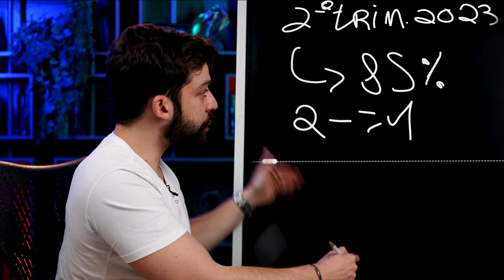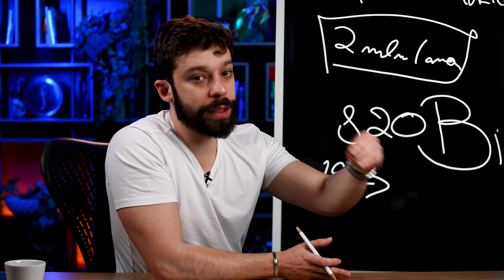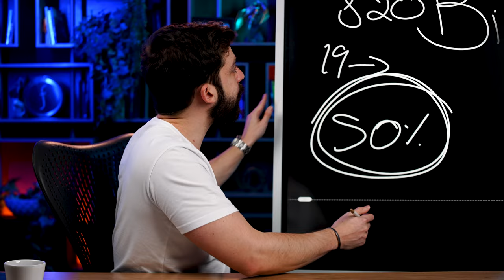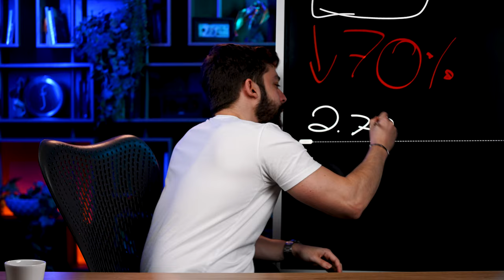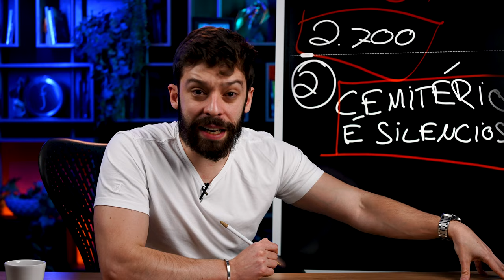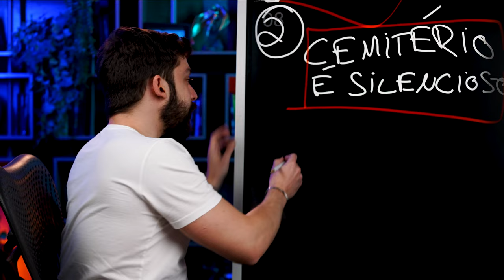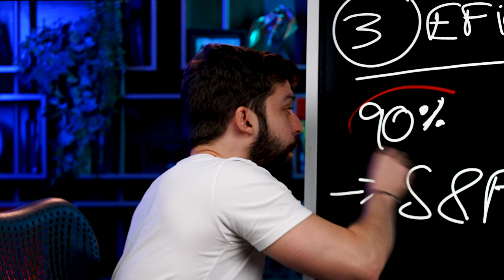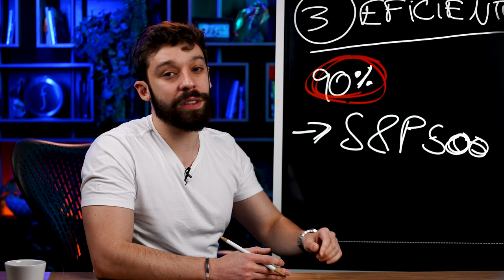VALE A PENA INVESTIR NA TESLA EM 2023? | Empresa de ELON MUSK bate record de entregas.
Quer saber como analisar ações e outros ativos do mercado? Conheça a Finclass

No início deste ano, a Tesla, fabricante de carros do bilionário Elon Musk, anunciou uma série de descontos em seus cobiçados veículos elétricos. E isso parece ter surtido efeito nas vendas da companhia...

A montadora informou no último domingo (2/7), que entregou 479,7 mil veículos no segundo trimestre deste ano, representando um forte crescimento de 85,5% na comparação com o mesmo período do ano anterior – acima das estimativas dos analistas – e um recorde global.

E é aí que surge a seguinte pergunta:

– É HORA DE INVESTIR NA TESLA?

Nesse vídeo, não somente respondemos a essa pergunta, como também pedimos para o Gui Cadonhotto explicar o porquê e como funcionam as empresas deste seguimento.

Agora conta aqui para nós: você investe na Tesla? Ficou com alguma dúvida?
Deixe aqui nos comentários.